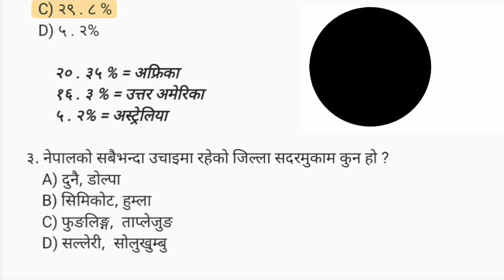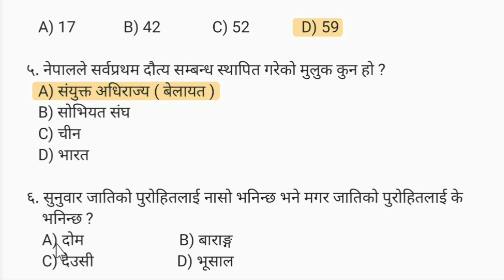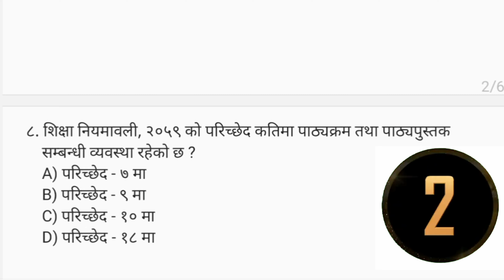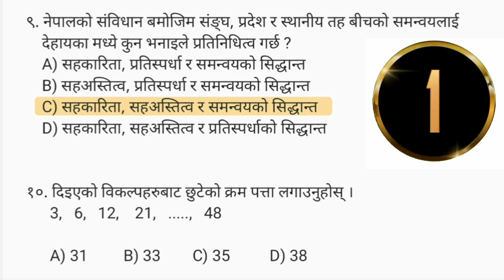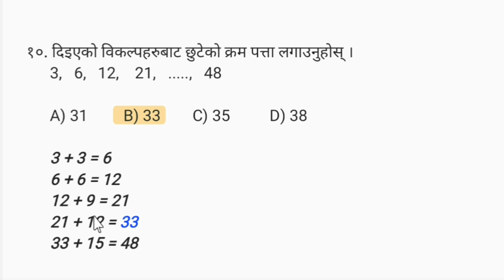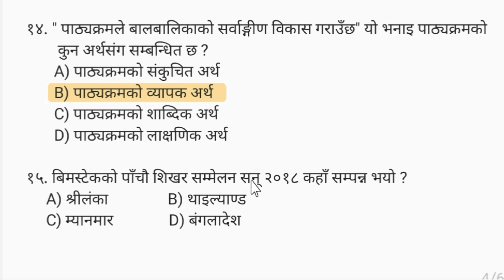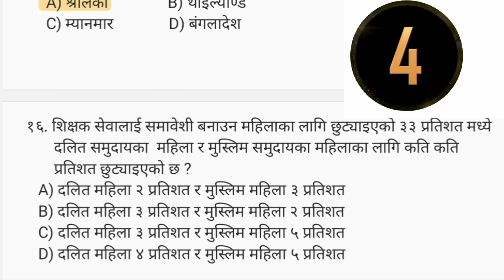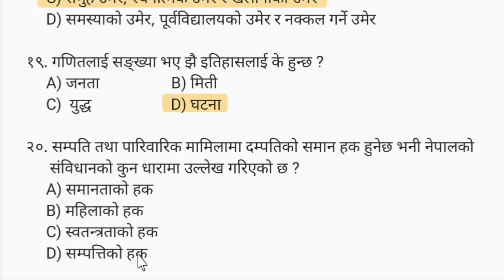Part-38 || Objective Model Question Primary Level 2081|| TSC || प्राथमिक तह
In this channel difference types of education related videos are uploaded continuously.